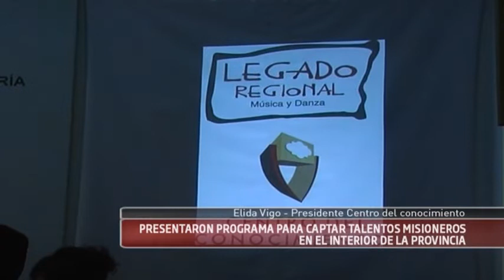17-07-12 Vigo Meza - Programa para buscar talentos